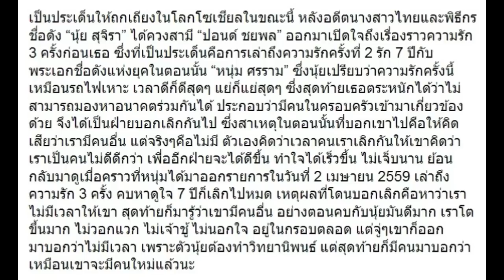ย้อนฟัง “หนุ่ม ศรราม” เปิดใจเรื่องความรัก บอกเลยโคตรพีค!!